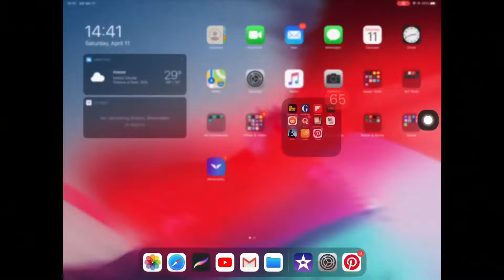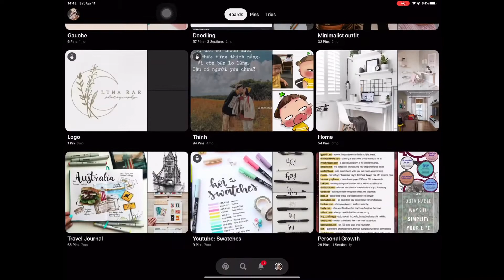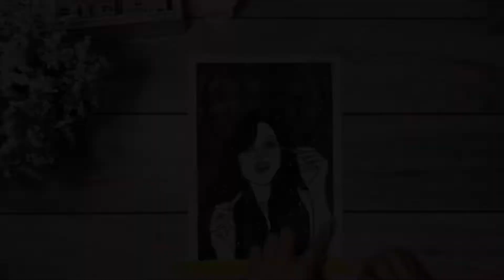“Đánh cắp” ý tưởng? | Steal like an artist | Journal anatomy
“Behind every mask, there is a face, and behind that a story.”- Marty Rubin

JOURNAL ANATOMY | Art with NA 🎨

“STEAL LIKE AN ARTIST” là tựa đề của cuốn sách thú vị của nghệ sĩ Austin Kleon. - 10 lời khuyên sáng tạo mà bạn chưa bao giờ biết đến. Nếu quan tâm, bạn hãy tự mình tìm đọc nhé.

Trong video Journal Anatomy lần này, NA chia sẻ quá trình mình vẽ bức tranh cho journalwithNA day 12: Makeup. Sau đây là một vài key ideas mà mình thích trong cuốn sách, có thể áp dụng trong việc SÁNG TẠO nói riêng, và cả mọi lĩnh vực khác trong cuộc sống

“ Art is theft.”- Pablo Picasso.

Không có bất kì tác phẩm nghệ thuật nào là hoàn toàn original cả. Như bản thân bạn cũng là sự kết hợp gene của bố và mẹ ấy. 😂 Vậy nên khi mới bắt đầu, đừng ngại học hỏi từ người khác (miễn là bạn ghi nguồn đàng hoàng)👌.

✏️ “Hãy bắt đầu copy những gì bạn thích. Copy, copy, copy. Đến đoạn cuối của việc copy, bạn sẽ tìm được chính mình.”— Yohji Yamamoto”.

Copy ở đây không phải là sao chép hoàn toàn mà tập trung vào quá trình luyện tập. Người nghệ sĩ nhìn ngắm thế giới rồi kết nối mọi thứ với nhau qua quá trình liên tưởng. Hãy ăn cắp mọi thứ tạo cảm hứng cho bạn, có thể là từ những bộ film bạn xem, ca khúc, cuốn sách bạn yêu thích, bức tranh, giấc mơ, những gì bạn tình cờ bắt gặp trên đường. ❤Nhưng nhớ rằng thu thập có lựa chọn, chỉ những thứ “speak directly to your soul”. 🌿 Nếu bạn làm như vậy, tác phẩm của bạn (những gì bạn ăn trộm được) sẽ trở thành độc nhất.

Bạn ăn trộm từ một người thì người ta gọi bạn là người THỪA KẾ, nhưng nếu bạn ăn trộm từ 100 người thì bạn là DUY NHẤT. Không chỉ dừng lại ở việc copy ý tưởng hay phong cách, thành công chỉ đến khi bạn thực sự copy được suy nghĩ, tư tưởng nằm sau phong cách ấy.

✏ Và cuối cùng, hãy làm thật tốt những gì mà bạn yêu thích và chia sẻ nó với thế giới để khẳng định bản thân mình.

“Công việc bạn làm khi rãnh rỗi có lẽ là công việc bạn nên làm trong phần đời còn lại."
— Jessica Hische”

Quá trình sáng tạo sẽ giúp bạn khám phá ra những khía cạnh bất ngờ của bản thân mình đấy. 🙆🏻‍♀️❤️